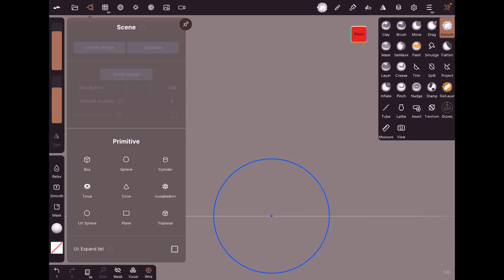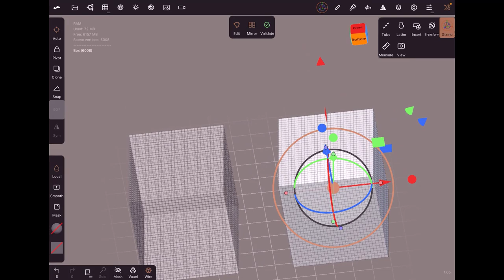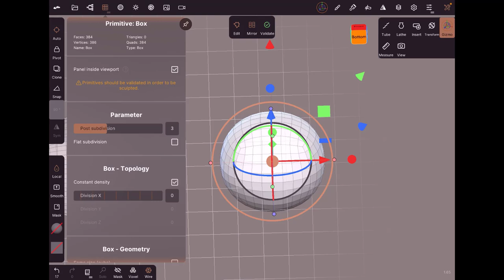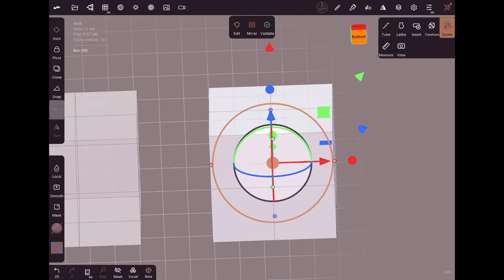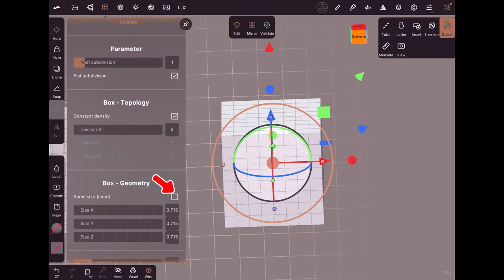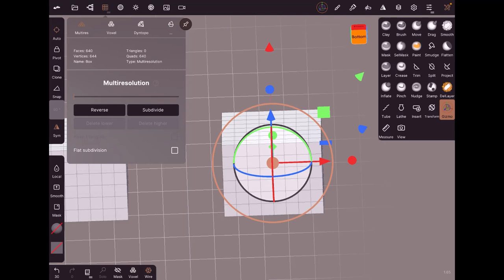05 - Nomad Sculpt - Box Primitive - Pour débutant(e)s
Nous voici parti sur la compréhension des primitives de Nomad Sculpt, on va commencer par la primitive de type Box avec toutes ces options.